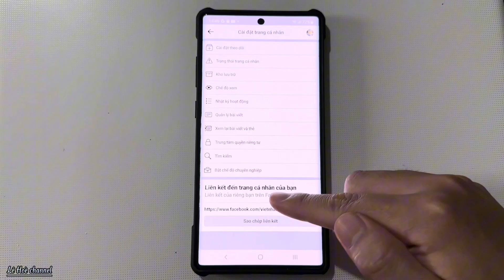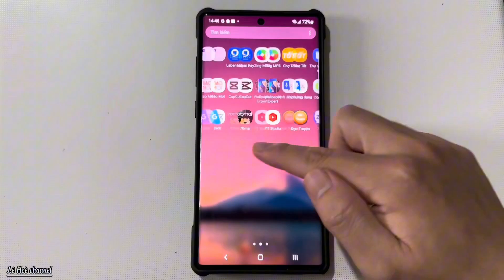Cách thêm, gắn link Facebook, Instagram vào TikTok nhanh, dễ dàng nhất